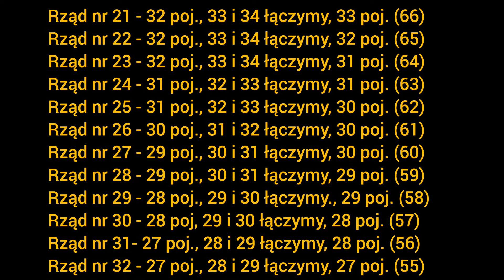Duże serce na szydełku. Poduszka w kształcie serca na szydełku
Wymiary to 53 cm x 53 cm w najszerszych i najdłuższych miejscach.
4 motki Himalaya Dolphin Baby, szydełko 5 mm.

Przyjemnego dziergania :)

Zapraszam:
- na mój profil Fb i na profil na Instagramie: Magda i sznurek
- na Patronite (są tam wzory których nie ma tu na yt)
- do grupy szydełkowej na Fb: Grupa Magda i sznurek

Pozdrawiam,
Magda :)